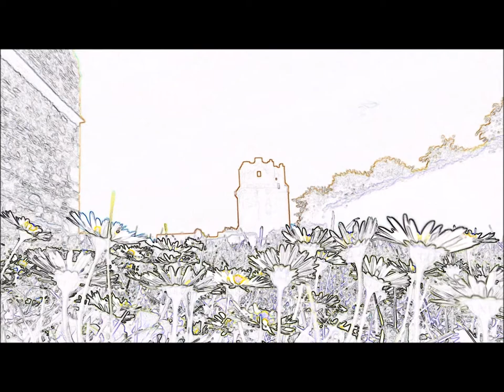There'll Never Be Peace Til Jamie Comes Hame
A Jacobite song, written by Robert burns in 1791. 'Jamie' refers to Prince James Edward Stuart (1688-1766), son of the deposed King James VII of Scotland and II of England, and the leader of the unsuccessful Jacobite uprising of 1715. The Jacobites sought to restore the deposed Stuart dynasty to the Scottish and English throne.

While James, often referred to as 'the old pretender', was unsuccessful, his son Prince Charles Edward Stuart embarked upon a second Jacobite rebellion in 1745. Despite initial success, the Jacobites were defeated at the Battle of Culloden in 1746, forcing Bonnie Prince Charlie to flee.

This version, which we recorded in 2017,  features Mags on vocals & Dougie on keyboards. The video was recorded in the grounds of Preston Tower, in Prestonpans.